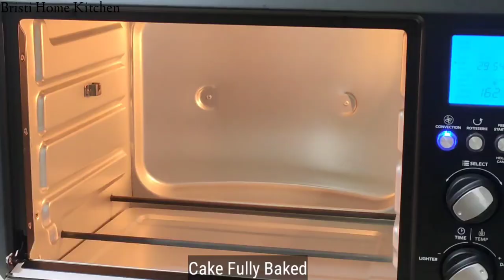Bengaluru's Famous DBC|Death By Chocolate Corner House Style|बेंगलुरु की प्रसिद्ध डेथ बाय चॉकलेट बना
Bengaluru's Famous DBC|Death By Chocolate Corner House Style|बेंगलुरु की प्रसिद्ध डेथ बाय चॉकलेट बनाए

[INGREDIENTS]
1/4 Cup sugar powder
1/4 Cup fresh curd
1/8 Cup oil
1/2 Cup all purpose flour
1.5 Tbsp cocoa powder
1/2 Tsp baking powder
1/4 Tsp baking soda
1/2 Tsp vanilla essence
1 Tbsp coffee
1/3 Cup milk

AGARO Imperial Digital Oven Toaster Griller
AGARO Fiesta Bread Maker
AGARO KNIFE SET
AGARO Elegant 14 Pcs Kitchen Utensils Set
AGARO Stand Mixer

Items/Ingredients used in my videos:
Nozzle Set
GMS powder
Nonstick Pan
Vanilla Pods
Vegetable Glycerin
Oddy ecobake cooking paper
oddy brown ecobake

Edible Gold dust
Ecible silver dust
Cocoa powder
Doll cake mould
Edible glitter
Ice cream mould
Ice cream stick
Morde Dark Chocolate
Morde White Chocolate
White choco chips
Dark choco chips
Whip Cream powder
unsalted butter
Gel colour
Sweet cutter